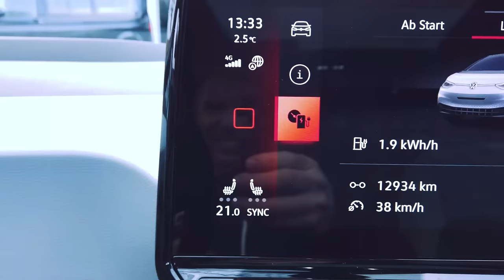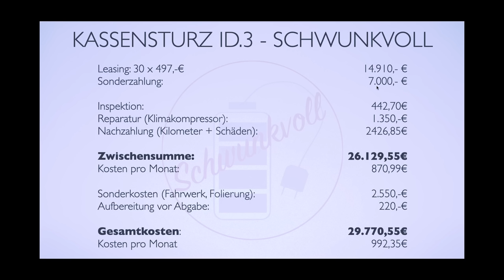Die Abrechnung: Fast 1000,- € im Monat! Das hat mich mein ID3 gekostet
Nach 30 Monaten ging mein ID.3 zurück zu VW. Zeit für eine Analyse. Was hat mich das Auto am Ende wirklich gekostet? Gab es Nachteile durch das Tuning? Ich mache die große Abrechnung.

Mein Equipment:

 - Stefan Schwunk